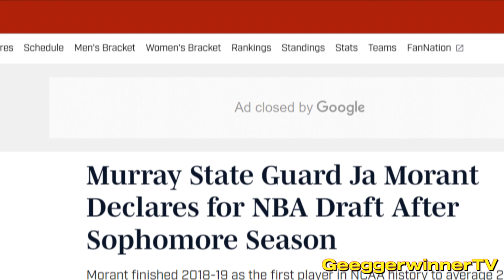JA MORANT || SYA NA BA ANG BAGONG MUKA NG NBA SA BAGONG DEKADA??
PANOODIN PAANO NAGSIMULA SI JA MORANT SA LARONG BASKETBALL HANGANG MAKARATING ITO SA NBA.